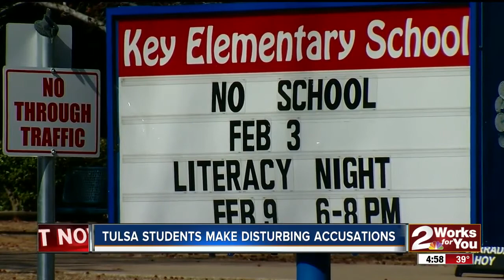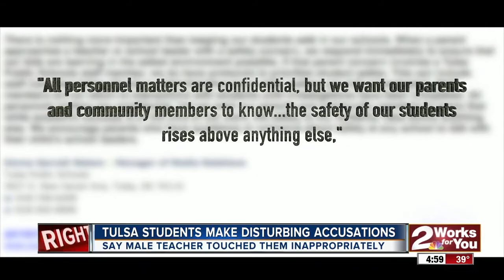Tulsa Students Make Disturbing Accusations Against Teacher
Claiming A Male Teacher Touched Them Inappropriately